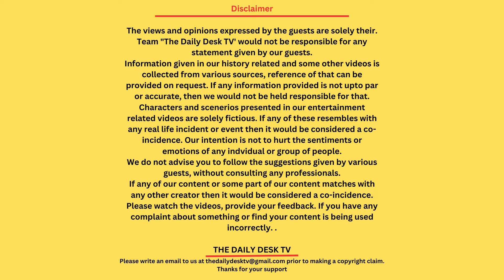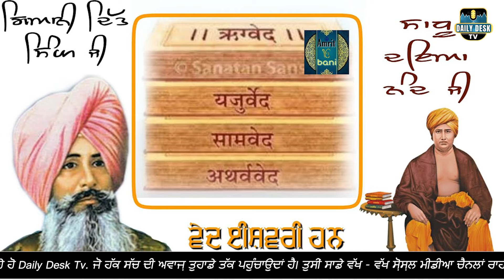Sada Itihaas(Ep 10) ਸਿੱਖ ਕੌਮ ਦਾ ਮਾਣ-ਗਿਆਨੀ ਦਿੱਤ ਸਿੰਘ | GIYANI DITT SINGH | SIKH HISTORY | DAILYDESKTV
In this video you can watch information on life history of GIYANI DITT SINGH JI who was a historian, scholar, poet, editor and an eminent SINGH SABHA reformer. GIYANI DITT SINGH wrote over 70 books on SIKHISM the most famous of which is KHALSA AKHBAR.

GIYANI DITT SINGH
SIKH HISTORY
KHALSA AKHBAR
SINGH SABHA
SIKH HISTORY EXPLAINED
SIKH HISTORY VIDEOS